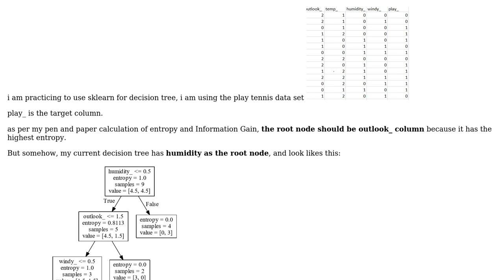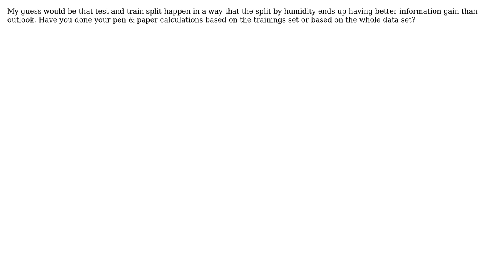Decision Tree sklearn : PlayTennis Data Set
With thanks & praise to God, and with thanks to the many people who have made this project possible! | Content (except music & images) licensed under CC BY-SA | Music | Images & others | With thanks to user Sriram Arvind Lakshmanakumar user Anne and the Stack Exchange Network Trademarks are property of their respective owners. You are responsible for your own actions.